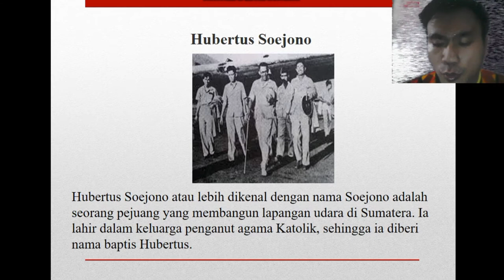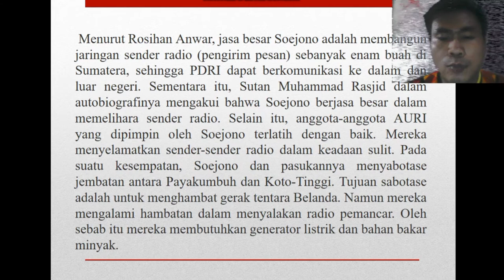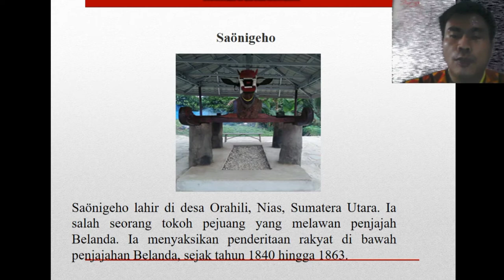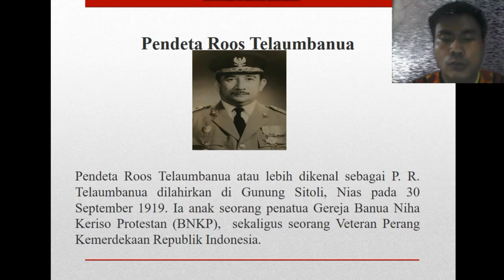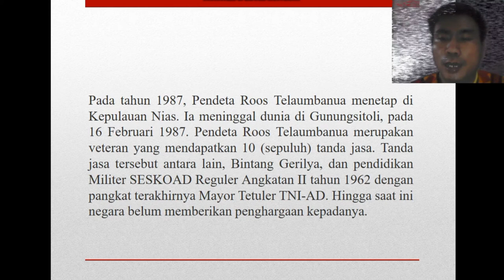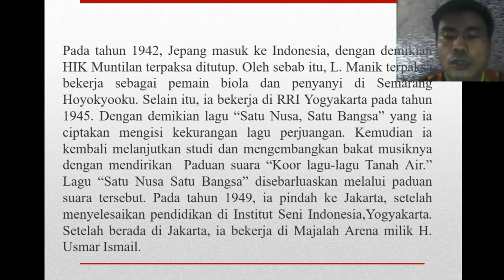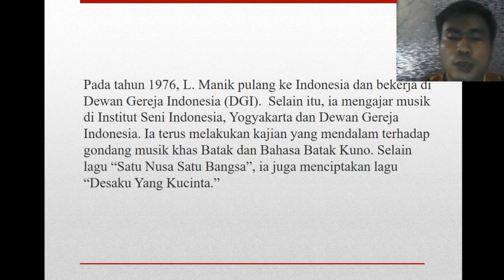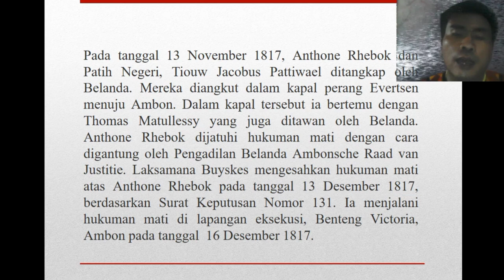Pejuang Kemerdekaan yang Terlupakan (1)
1. Hubertus Soejono (Kristen Katolik)
2. Saönigeho (Kemungkinan masih menganut agama Tradisional-Agama Kristen secara umum masuk pulau Nias tahun 1832 untuk misi Kristen Katolik-kemudian misi terputus dan kembali aktif secara menyeluruh tahun 1939 dan 1865 untuk misi Kristen Protestan)
3. Pendeta Roos Telaumbanua (Kristen Protestan)
4. Liberty Manik (Kristen Protestan)

Baca juga buku karya Bernadus Barat Daya dan Silvester Detianus Gea berjudul Mengenal Tokoh Katolik Indonesia: Dari Pejuang Kemerdekaan, Pahlawan Nasional Hingga Pejabat Negara (terbit tahun 2017)